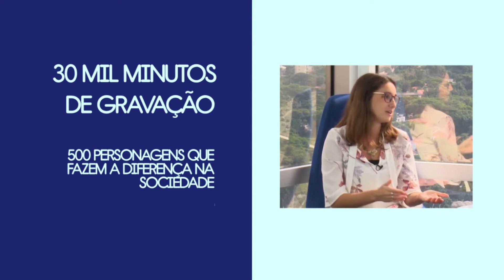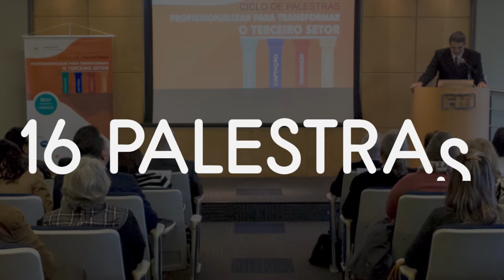Conheça o Observatório do Terceiro Setor - Institucional 2022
O Observatório do Terceiro Setor é o único veículo de comunicação dedicado a dar visibilidade aos trabalhos com impacto social.

A sociedade civil hoje agrega mais de 820 mil entidades no Brasil e o objetivo do Observatório é disseminar conhecimentos, estimular o debate e aproximar as organizações para trocarem experiências, partilharem dificuldades e conquistas, e evoluírem em suas metas.